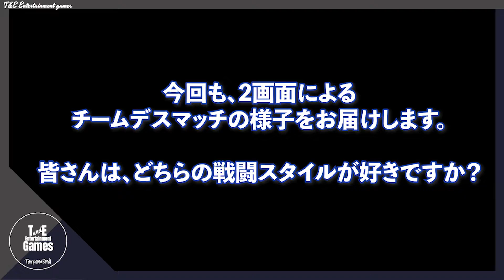CB5【2画面】たーぽん,えんでぃのCall of Duty Black Ops Cold War【T&E】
今回も画面分割、スタイルの解説もあるよ！

毎日の動画投稿、時にライブ配信していますので、ぜひご覧ください。

◇◇たーぽん◇◇
主にFPS・TPS・スポーツゲームを中心に広く浅くのプレイスタイルでフラグ回収係。ロゴやサムネイルデザイン、
動画編集を担当し、ストーリーや操作方法の解説、初めてゲームをする人向けに実況するスタイル。
もう一つの顔である、エリアトラウトフィッシングはプロ並みの腕前でほぼ毎週フィールドへ。

◇◇えんでぃ◇◇
RPG・PCゲーム・シミュレーションを中心に狭く深くのプレイタイルでトロコン係。主にライブ配信、
動画編集を担当し、攻略動画やゲームの世界観をそのまま表現する垂れ流しスタイルを生み出す。
最近は、よきパパとして子育てにも奮闘中。

BGM
・BGMer様